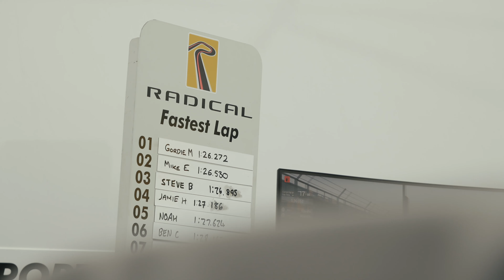Racing With Radical | Donington Park 2022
The Radical Championship race programme offers a range of format options and levels of competition to satisfy any racer from novice to veteran.

All Radical racing is fast, safe, and exhilarating with full factory support at all events.  Radical’s “spec racer” formats keep the field level and the competition focused on driving skill, not the size of your wallet. Being light-weight and purpose-built for racing, Radical sportscars deliver a pure racing experience at lap times faster than other race cars costing several times as much.  From a family privateer effort, to full end-to-end support from experienced Radical race teams, all are welcome to the Radical paddock.

Why not enter the world of factory supported sportscar racing at a very reasonable budget? While being Radical’s “entry level race car”, the SR1 is a full-on purpose-built race car generating lap times faster than GT4 cars costing three times as much, and the Radical SR1 Cup is the complete “motorsport starter kit” making it the UK’s most compelling entry point into circuit racing.